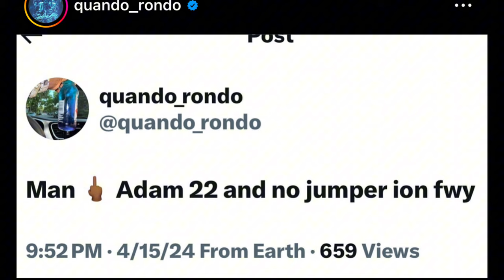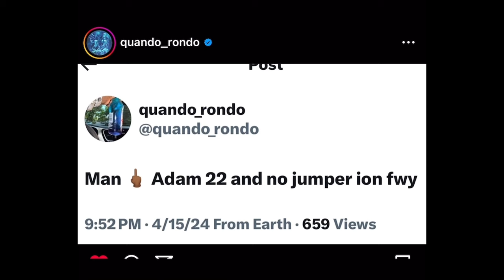Quando Rondo Says F**k Adam22 and Bricc Baby not Editing King Von Question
Are you hungry for the inside scoop on your favorite artists' clashes, diss tracks, and social media blowups? Look no further! Death of The Clout Chaser is your front-row seat to the culture of hip-hop.Get the inside scoop from industry insiders, fellow artists, and those in the know. Our channel brings you exclusive interviews, news and blogs to provide a deeper understanding of the conflicts and personalities involved. Whether you're a die-hard fan or a casual observer, we've got the latest tea on all your favorite artists and their headline issues. 🍿🎶

Products Used to Create This Video:

Gaming Chair
OBS Studios